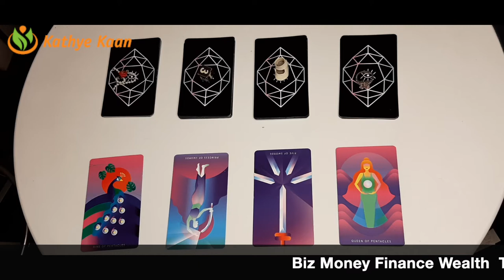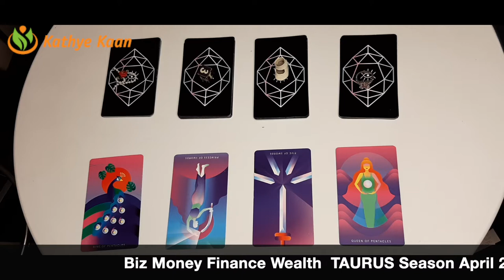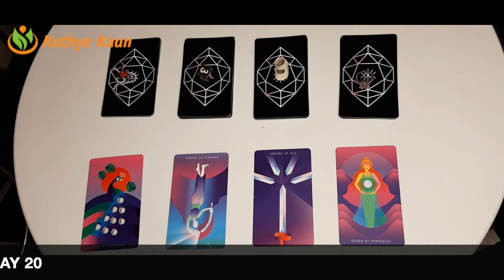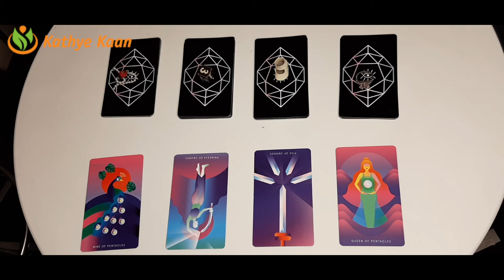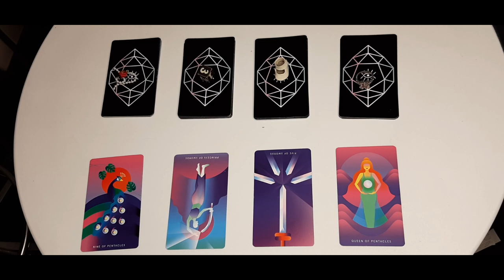Capricorn Biz Money Finance Wealth TAURUS SEASON APRIL 20 - MAY 20 TAROT READING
Kathye